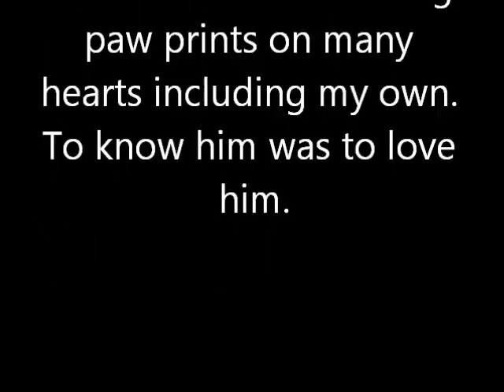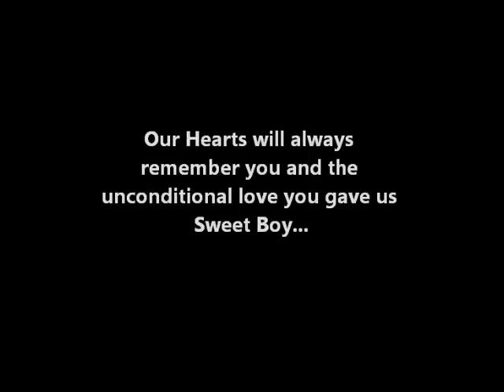Saying Good-Bye to Wiggle Rump Tow Mater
Mater